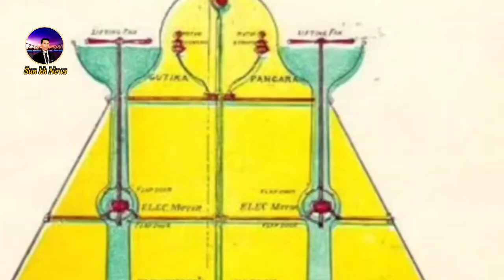ប្រទះម៉ាស៊ីនហោះហើរបុរាណអាយុ​២០០០ឆ្នាំលាក់ខ្លួនក្នុងល្អាងក្រោមដីឥណ្ឌា ( មានវីដេអូ) Yan Sun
ប្រទះម៉ាស៊ីនហោះហើរបុរាណអាយុ​ ២០០០ឆ្នាំលា ក់ខ្លួ នក្នុងល្អាងក្រោមដីមួយនៃប្រាសាទឥណ្ឌា ( មានវីដេអូ)

Channel Yan Sun
និងផ្ដល់ពត៌មានថ្មីៗទាន់ហេតុការណ៍

ព័ត៌មានថ្មីៗ
ព័ត៌មានទាន់ហេតុការណ៍ប្រចាំថ្ងៃ
ព័ត៌មានប្លែកៗនិងកំសាន្ត

បញ្ជាក់
មិនទាក់ទងក្នុងរឿងនយោបាយជាដាច់ខាត។